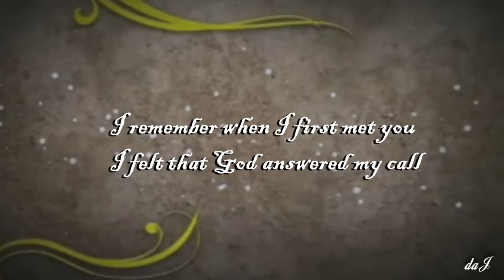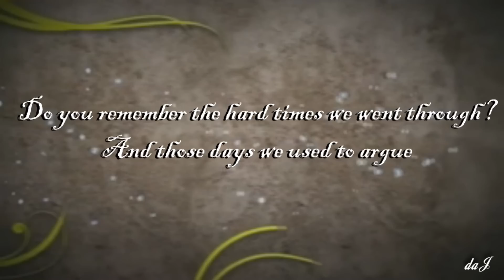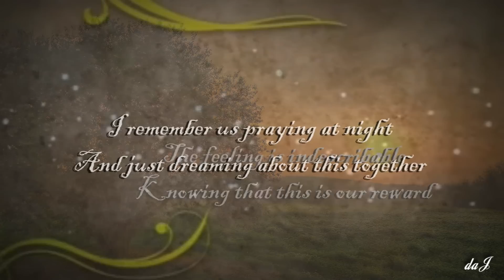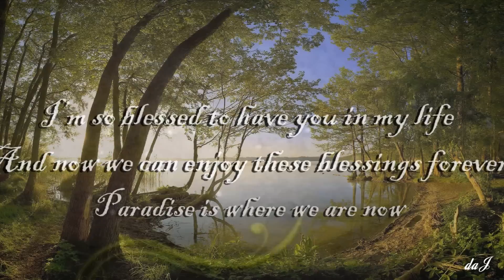Maher Zain - Paradise with lyrics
Beautiful and breathtaking scenes accompanied by a beautiful Nasheed Paradise - Maher Zain
May ALLAH reward us with Jannah